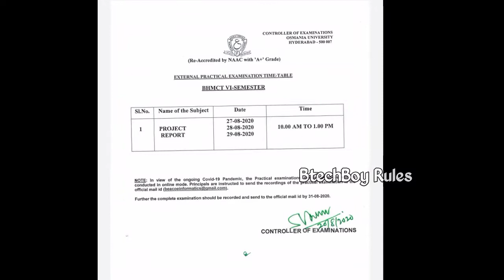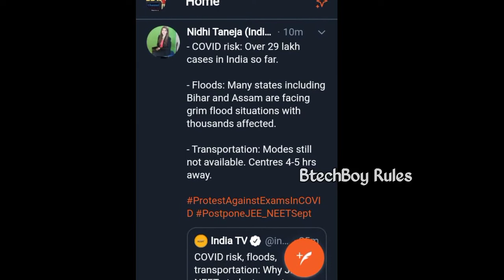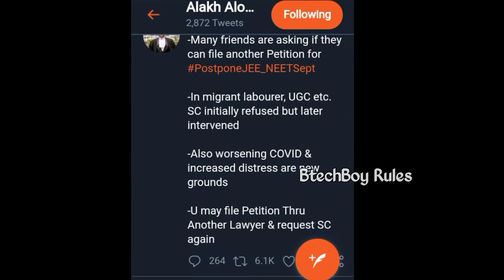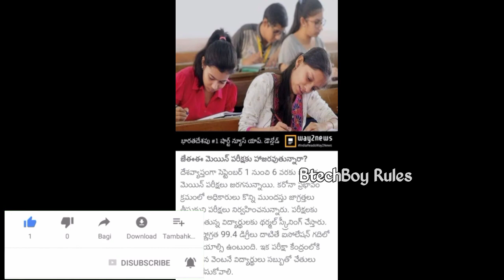JEE NEET 2020 SEPTEMBER EXAMS ARRANGEMENT UPDATE/SUPREME COURT/BHMCT LAB EXAMS OSMANIA UNIVERSITY OU